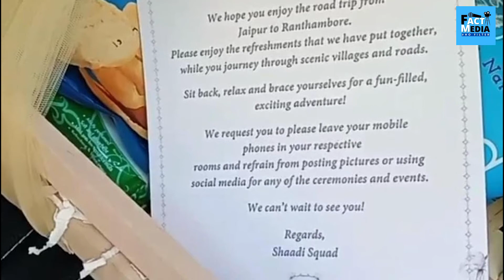Vickat Wedding में होगा कुछ ऐसा Police है बिलकुल तैयार!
That the artisans who decorate flowers for Katrina Kaif and Vicky Kaushal's wedding have been called from UP, tell the people of the event company that the taxi drivers are staying at Meena Dharamshala, Barwara, after leaving the hotel, while the security arrangements are here. About 150 bounds are present, marriage is going on outside Six Senses, due to the orders of Superintendent of Police Rajesh Singh, 25 policemen have been put on duty, who will be posted here till 8:00 pm on the 10th Wedding of Katrina Kaif and Vicky Kaushal. Note at Six Senses for Barwara in Sawai Madhopur, Rajasthan, the wedding rituals are going to be held in royal style on December, while Yasmin flowers are decorating every place inside the hotel to make the royal wedding Shah. From roses and marigolds in the pandal to the wedding ceremony, a variable Vicky Kaushal and actress Katrina Kaif's royal wedding ceremony to be held at Chauth Ka Barwada in Sawai Madhopur, Rajasthan is coming with all kinds of flowers. A notice has been issued to Not only this, but the event has been issued by the company for not using the mobile phone and not making any kind of choreography from the mobile phone public in social media or other way, Vicky Kaushal has made his debut in Bollywood in a very short time. After being successful in the first innings of life, he is going to start his second innings, yes Vicky is going to marry Bollywood's famous actress Katrina Kaif. Couples want to celebrate very secretly and guest list is also very less, now when pimples and photos go viral and when they come out, only this company and official team will decide for latest photos and updates and everyone related to Katrina Vicky Stay tuned for news with Fact Media.